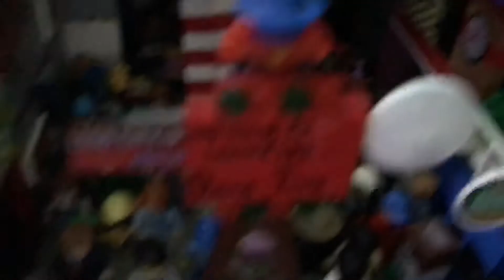City update 5? First figure in new area!